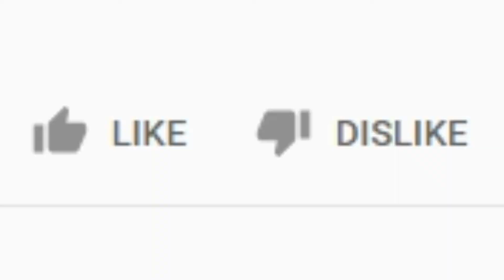WHY I've Disabled Ratings on My Videos...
I explained this before on my belief. But I have too again.